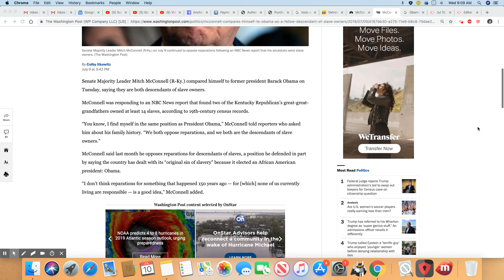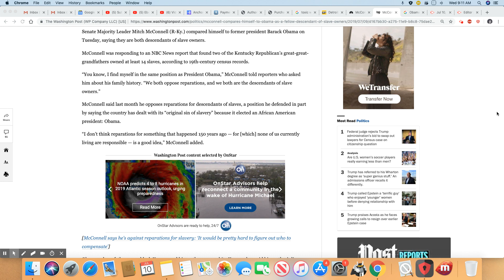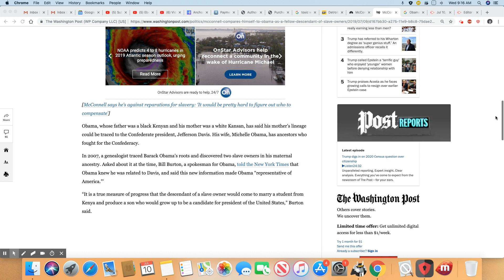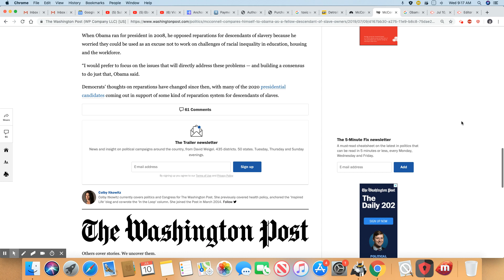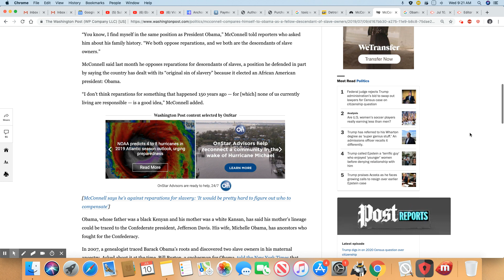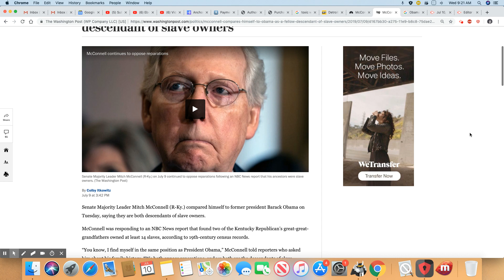The McConnell and The Obama Family Connection